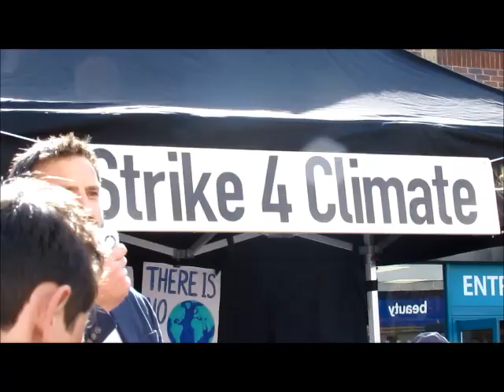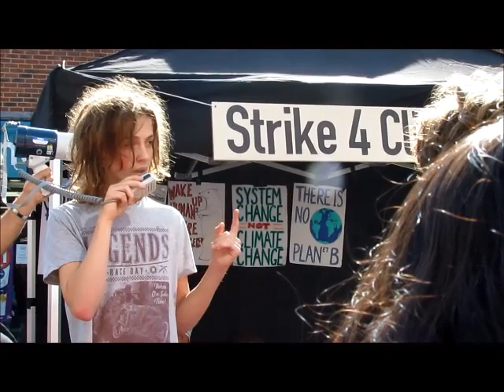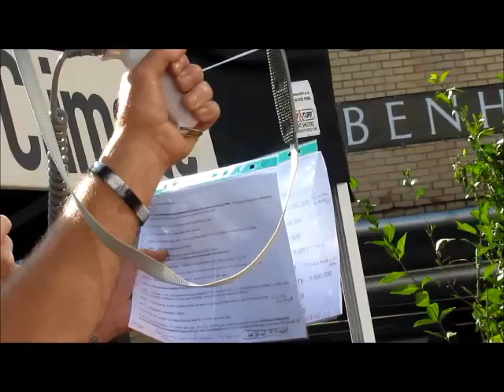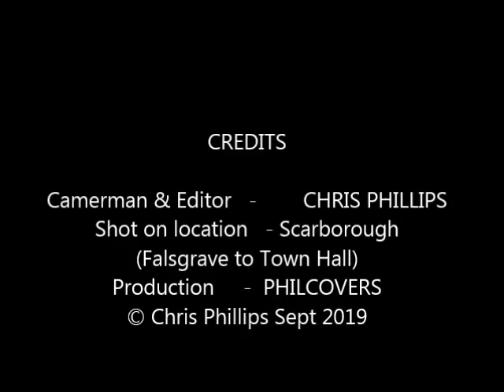Climate Change Sep 2019 strike in Scarborough, UK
Children from several schools and adults from many walks of life & work, attended.This includes the main speakers, and the handing in of a message to the local Council.